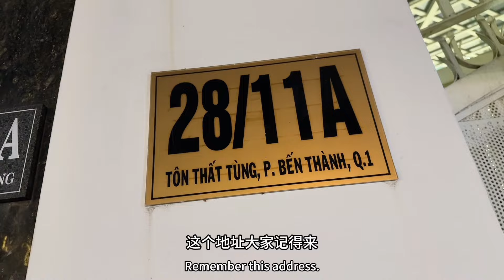今天拒绝了越南🇻🇳李冰冰的求爱，因为我还是爱着另外一个她！@qqqqq9393